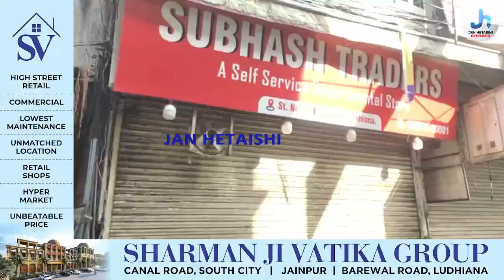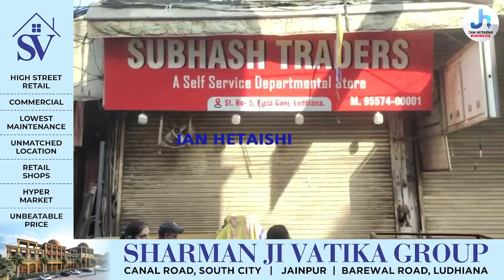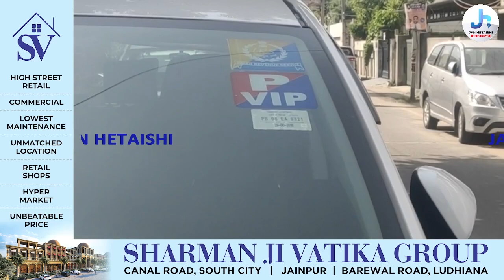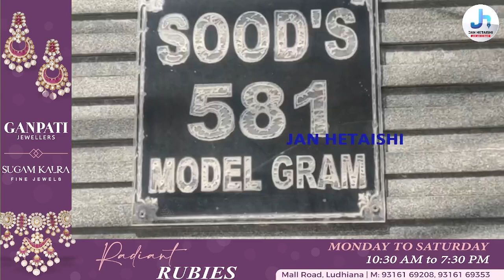ਲੁਧਿਆਣਾ ਤੋਂ ਸ਼੍ਰੋਮਣੀ ਅਕਾਲੀ ਦਲ ਵਲੋਂ MP ਦੇ ਉਮੀਦਵਾਰ ਵਿਪਨ ਸੂਦ ਕਾਕਾ ਦੇ ਘਰ ਹੋਈ RAID !